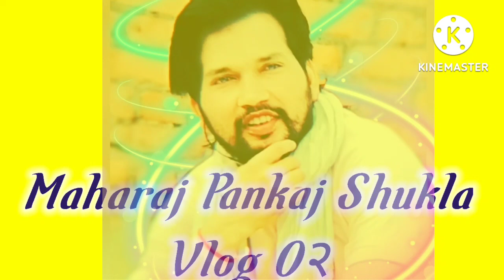Vlog 2 //घोड़े की सवारी My vlog 02 Aj mausam kharab ho gye //Maharajpankajshukla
hello dosto kaise h aap sab
स्वागत है आप का मेरे इस व्लोग में आज मै घोड़े की सवारी करने जा रहा हूँ
लेकिन नही कर पाया मौसम ख़राब हो गया और पानी बरसने लगा |
My First Vlog || My First Video ||Maharaj Pankaj Shukla
Vlog
Instagram Account